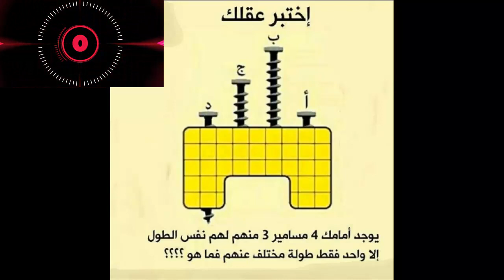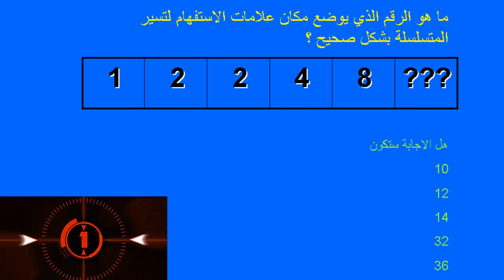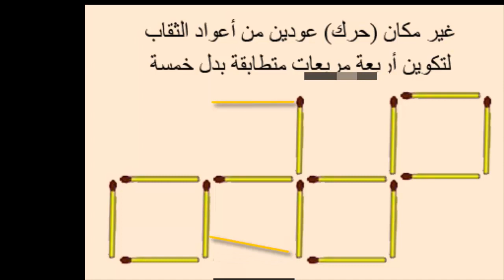متع عقلك ( إذا عرفت الحل خلال 10 ثانية - فأنت عبقري !الغاز من السهل الى الصعب)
الغاز حسابية
الغاز بصرية
الغاز فكرية